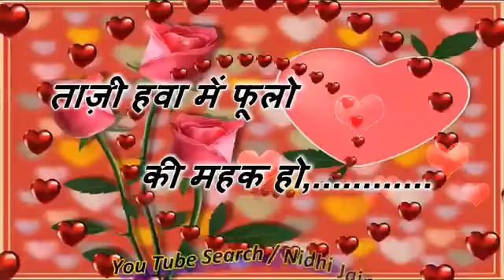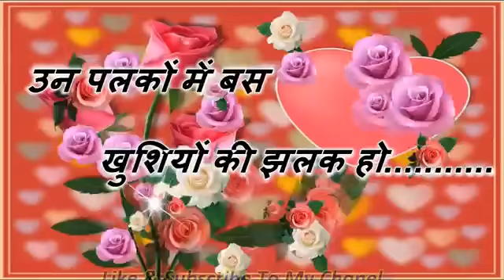September 24, 2018